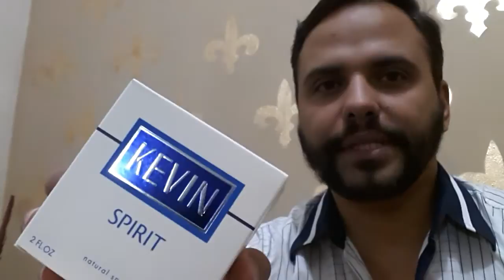Resenha KEVIN SPIRIT Cannon (CONTRATIPO ALLURE HOMME SPORT)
KEVIN SPIRIT é uma fragrância da casa Argentina Cannon. KEVIN SPIRIT é um Aromático fresco. Qual homem não sabe o poder de um bom perfume, um cheiro que é só seu, uma personalidade exclusiva? A combinação perfeita do homem casual e o homem elegante. Uma fragrância sedutora criada para homens elegantes, que sabem apreciar as coisas boas da vida, culto, refinado, ativo, amante do luxo, do poder, da sensualidade e de puro instinto.
Bergamota da Itália, cardamomo da Índia e nozes da Indonésia em uma fragrância verde, frutada e fresca. Uma viagem dos sentidos.